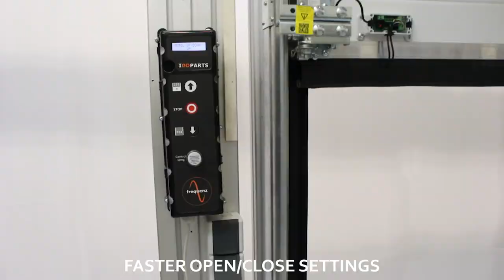Frequenz Installation EN